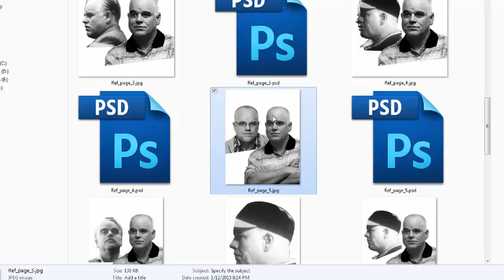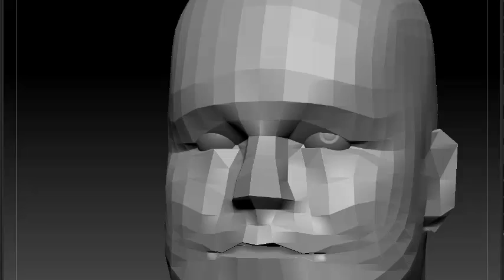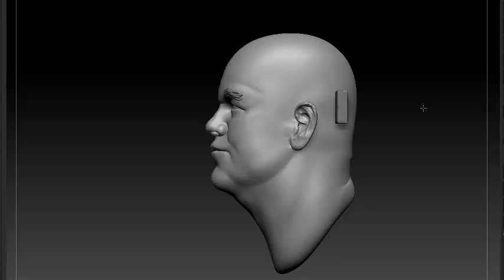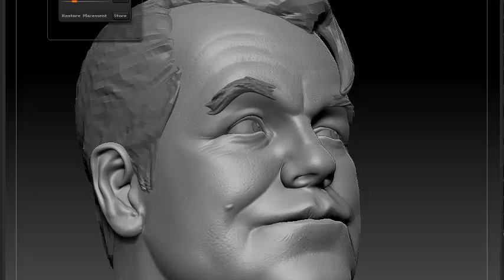Digital sculpt timelapse of Philip Seymour Hoffman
Sculpt is made in 100% ZBrush!
Enjoy C&C welcome.

Music is by Modeselektor
Monkeytown album
"German clap"